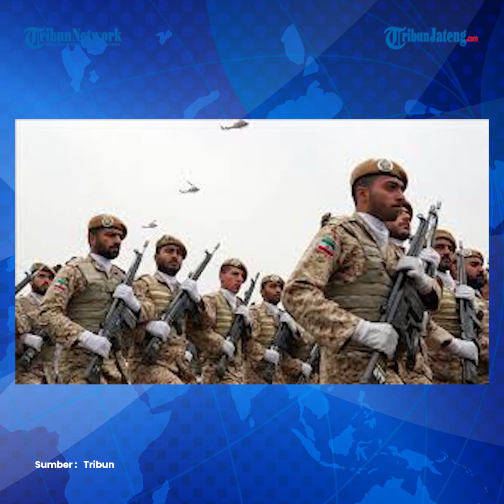Gagal Beroperasi, 12 Tentara Bayaran Israel Ditangkap Intel Iran di 6 Provinsi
12 tentara bayaran Israel gagal melakukan teror di Iran.

Saat melancarkan aksinya, belasan tentara itu justru ditangkap oleh intelijen Iran di enam provinsi berbeda.

Hal itu diungkapkan oleh Humas Garda Revolusi Iran (IRGC), pada Minggu (22/9/2024).

Dalam laporannya bahwa 12 anggota yang bekerjasama dengan entitas Israel telah ditangkap.

Editor : Yga